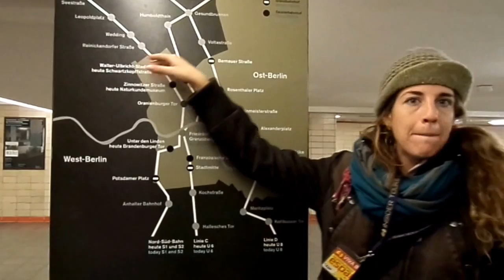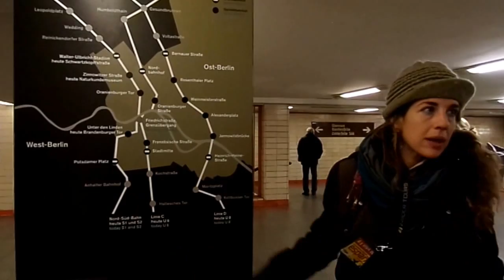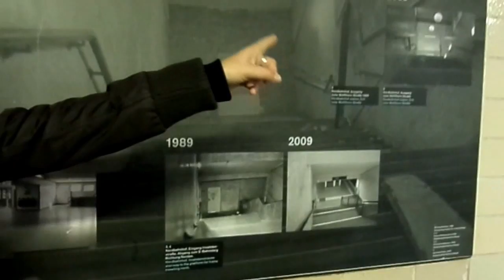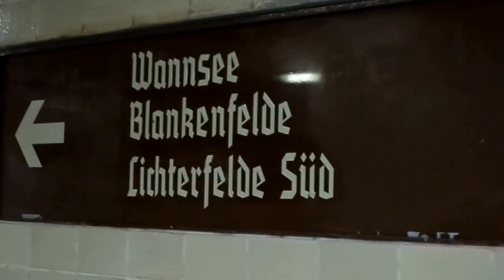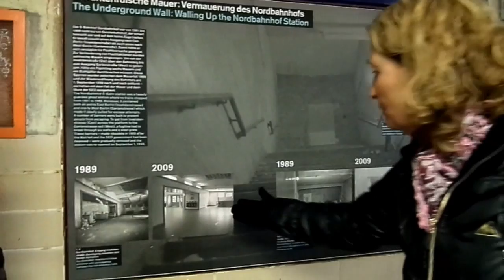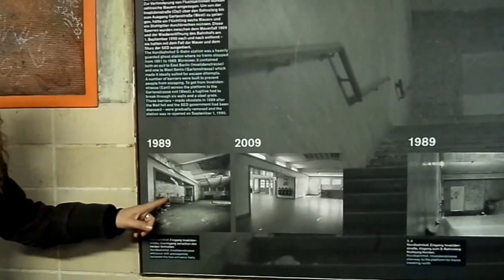Las estaciones fantasma del metro de Berlín, Geisterbahnhöfe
Las estaciones fantasma del metro de Berlín (Geisterbahnhöfe). Parte de un recorrido a pie por Berlín Este, aquí en la estación Nordbahnhoff.
Sábado 5 de octubre del 2013, 1.41pm (apx.)